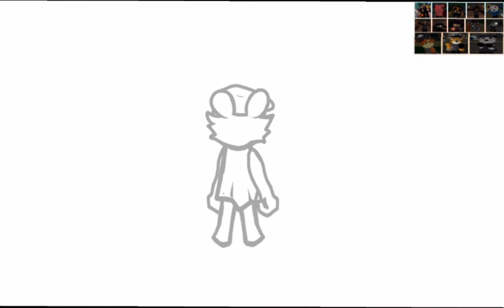Drawing Cursed Revenge(Upcoming P:TVA FNF Song)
(CHARACTERS AND MUSIC NOT BY ME)